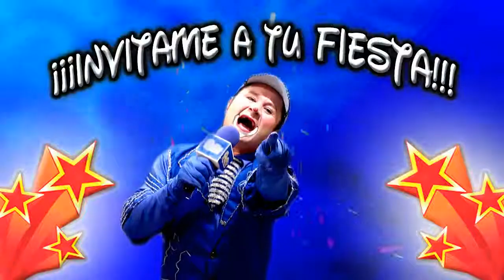PROMO FIESTAS INFANTILES ok